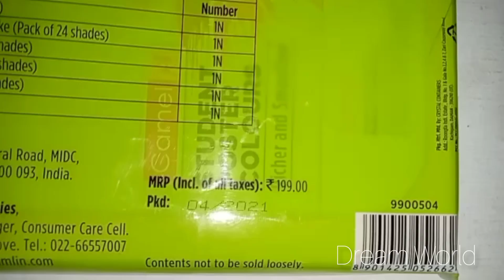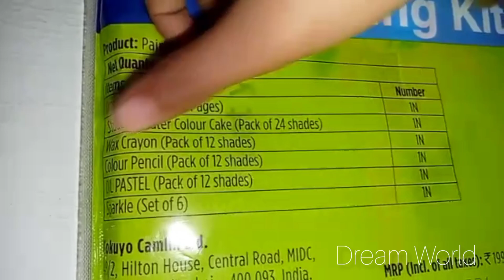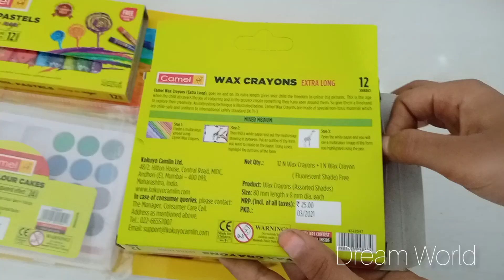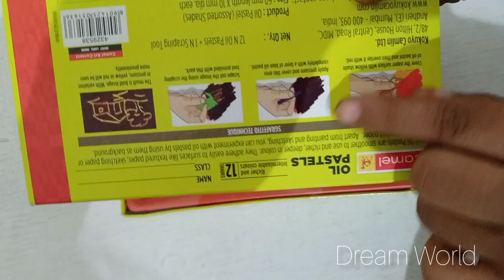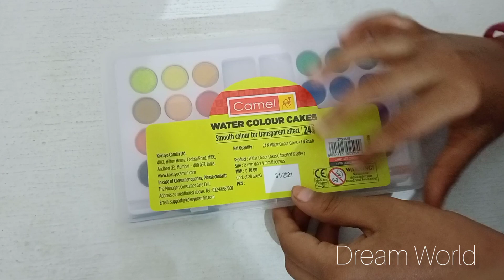ഒരു Unboxing video 😍💥